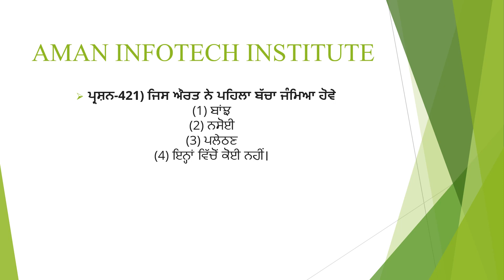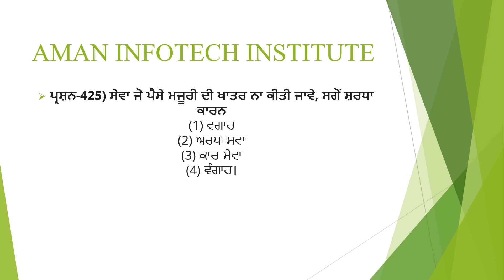All Punjab Govt. Exam 500 MCQ (SET- 17)